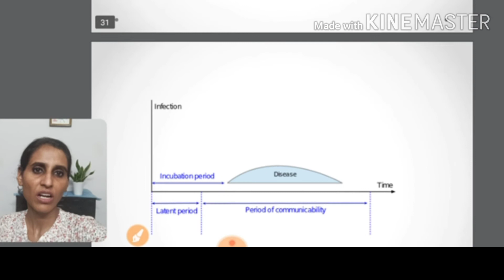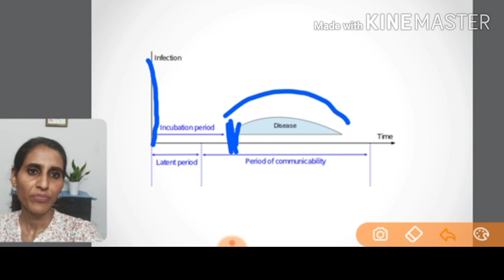incubation period of pathogen in preventive medicine | how it affects us?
Uncovering the Secret of the "Infective Agent" Incubation Period illustrated by example to make easy to understand.

community medicine
community medicine made easy
incubation period in Hindi
incubation period of disease
incubation period trick
psm made simple
what is incubation period